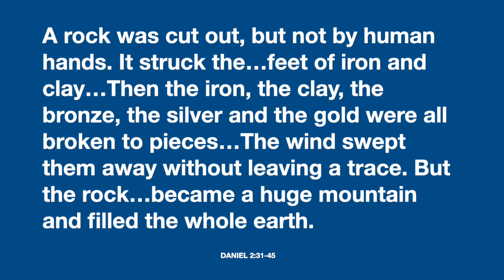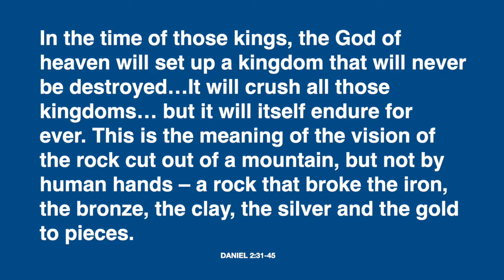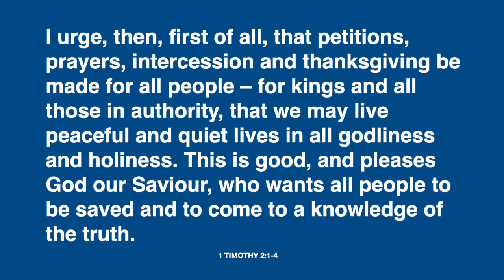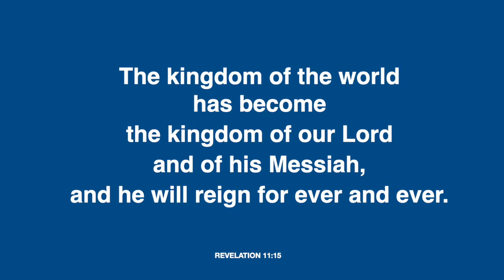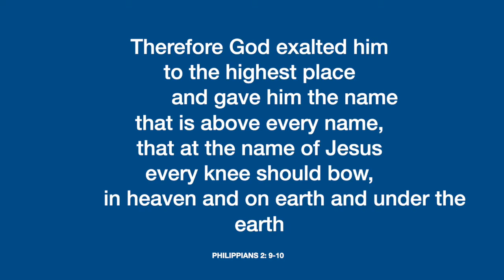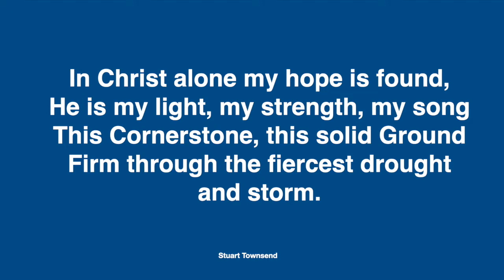Christ the King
As we celebrate Christ the King Dave reflects on the rock cut out of the mountain, but not by human hands, from Nebuchadnezzar's dream in Daniel 2.